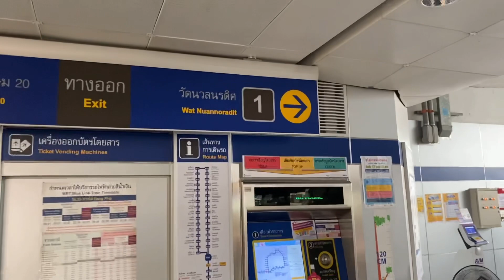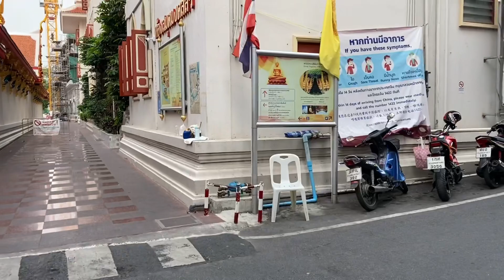【移居泰國】哈里導賞團 - 曼谷水門寺金彿遊 | 曼谷吃喝玩樂123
曼谷買樓123 哈里帶大家去欣賞下座落曼谷市，全球最大的戶外金彿。

這座落於曼谷古彿寺 Wat Paknam Phasi Charoen的金彿，達69米，連近20米的座枱，全高有近20層樓高。難怪在附近民居皆與彿親近。大彿雖然未完全落成，但亦幾乎可見真身了。確是莊嚴壯觀。

拜訪金彿，其實應該參觀曼谷著名古彿寺，水門寺，這是一所建於1610年。此廟最早始建於大城王朝，約有400年的歷史，幾經興替，最後在1916年迎來了知名的住持：已經圓寂的龍普。瓦罷喃（「北欖寺祖師」），他最傳奇的經歷就是發掘了入法身法門靜坐法，這項靜坐法被認為是佛陀當年曾經採行的形式，他所推廣的冥想禪修系統，就連海外都具有影響力，時至今日，許多的泰國人家中都還是擺放大師的肖像來膜拜。水門寺更是一所泰國皇家寺廟呢

以往要拜訪Wat Paknam可有點交通不方便。但隨著曼谷MRT藍線的延伸，現在有許多過去不容易抵達的Local景點，這個水門寺（Wat Paknam）就是其中之一。

跟著哈里走一趟，詳解怎麼走！
搭乘MRT地鐵到Bang Phai站，1號出口出站，往前方直行，會看到一座橋時右轉進入小巷內。跟隨google map指示，會進入到一條小村，又會見到學校；沿途沒有太清楚路牌指示，可能因為當地人都是開車前往為主吧。過了小村，見到小河，過了拱橋，多走一小段便到水門寺了。

MRT Bang Phai站並非大站，附近亦不是主要民居群，下一站Tha Phra 反而是轉車大站。不過哈里認為，與彿有緣但又生活配套完善，具投資前景的反而是BTS Talat Phlu, 既可遠觀金彿，又保持距離。Talat Phlu 站兩個項目： Life Sathorn Sierra, 及Altitude Unicon Tha phra大家都可以考慮。

約見講解
What’s app

其他連結
買樓及其他長居簽證介紹